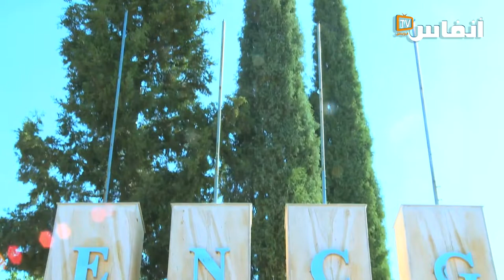طلبة المدرسة الوطنية للتجارة يهيؤون حديقة بسطات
نادي الاستثمار الأخضر green invest يبعث الحياة في حديقة عمومية بسطات

# أخبار_عاجلة